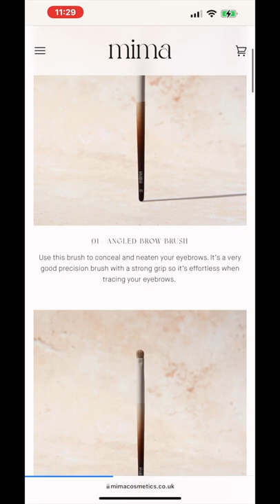Best Concert Ever! | Stormzy Concert Live In Glasgow | Vlog | JemimaDeSusan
I filmed as much as I could as I really wanted to just enjoy the moment but here are some highlights from Stormzy concert. I hope you enjoy it!

0:00 Intro
0:14 Todays Agenda
01:02 Review on Mima brushes
02:16 Bucks Bar
02:41  Arrival at The OVO Hydro
03:10 Stormzy Concert
10:44 Outro

Thumbnail by Robbie